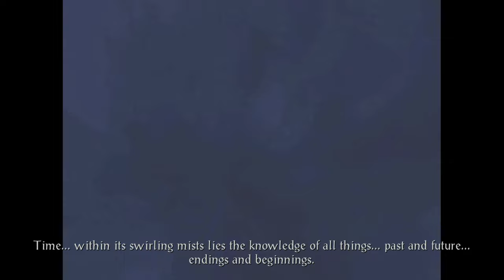Icewind Dale: Enhanced Edition Silent Gameplay No Commentary Part 12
Icewind Dale Silent Gameplay, No Commentary.